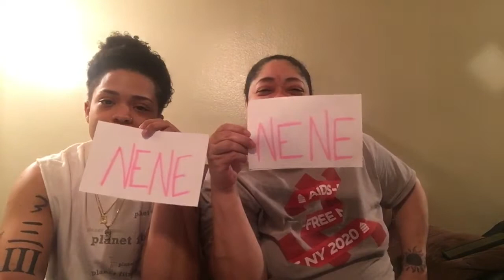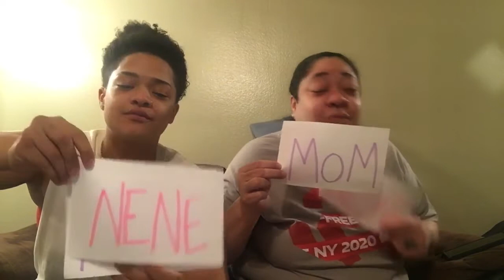RUDE PRANK on MOM * things got heated*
LOVE & Blessings to EVERYONE... Stay Safe 🖤
New to YouTube. Grateful for the platform and Support received and will receive in the future. “ALI GANG” stand up.
Thanks 4 watching the videos & comment what you want to see in the future!